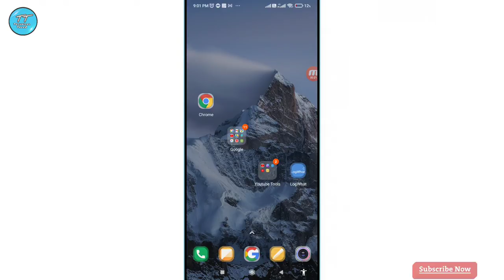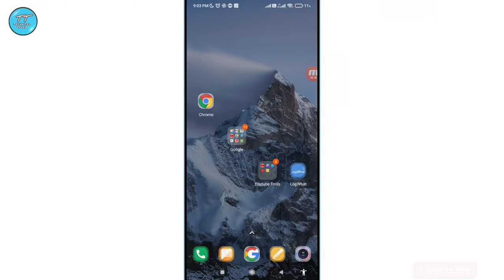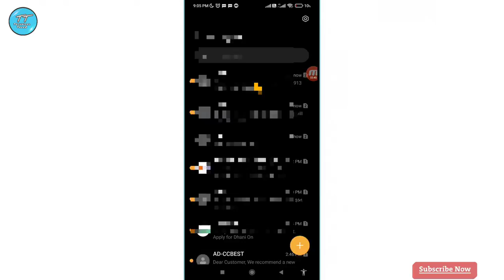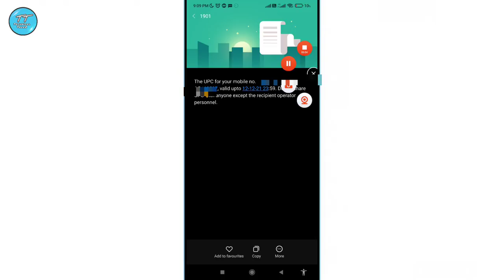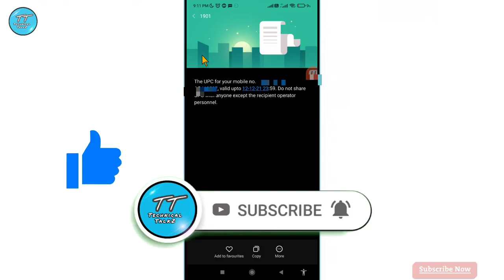sim card port kaise kare | how to port sim to another network | mobile number port kaise kare | 2022